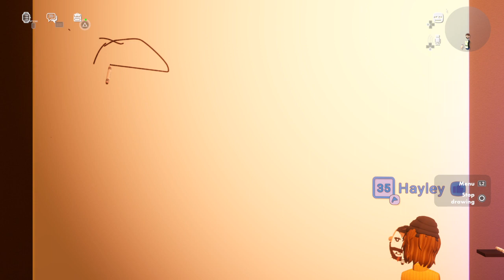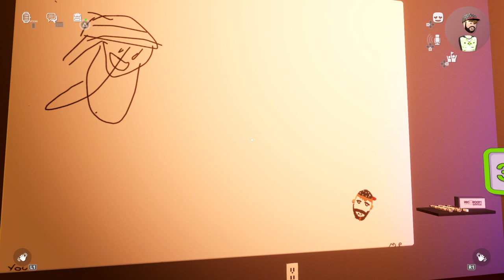Rec Room Yes Hayley